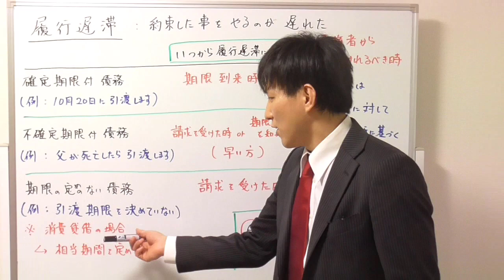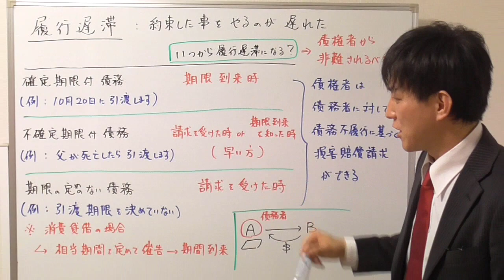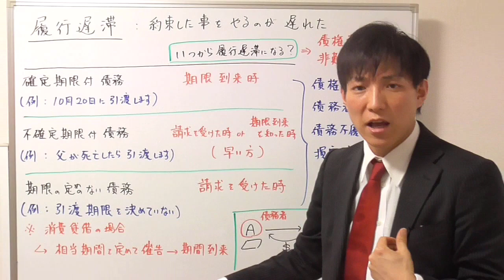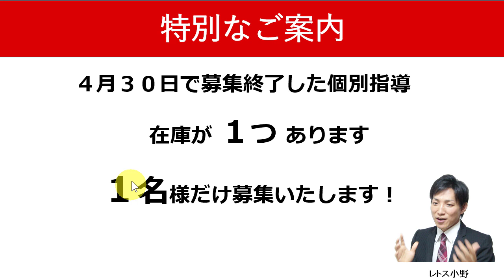【宅建の民法】履行遅滞、３つの事例